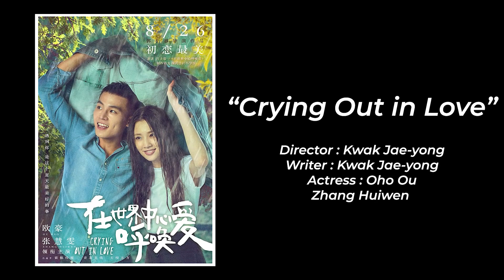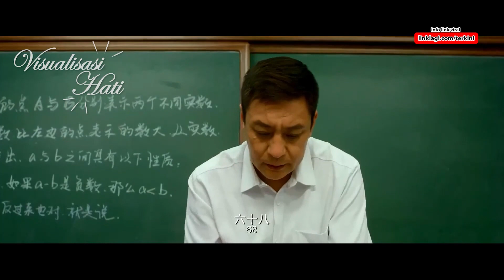KISAH YANG TRAGIS !! SEORANG PEMUDA MISKIN YANG BERJUANG UNTUK MENDAPATKAN HATINYA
Judul            : KISAH YANG TRAGIS !! SEORANG PEMUDA MISKIN YANG BERJUANG UNTUK MENDAPATKAN HATINYA
Dibaca oleh : Mas Huget

Visualisasi Hati adalah ruang kusus untuk menorehkan rasa terpendam, hanya sebatas suara dan visual semu sebagai langkah awal melawan kepenatan ego.

Semoga ini bisa disebut karya, karena Visualisasi Hati ungkapan untuk saya, kalian, dan kita.